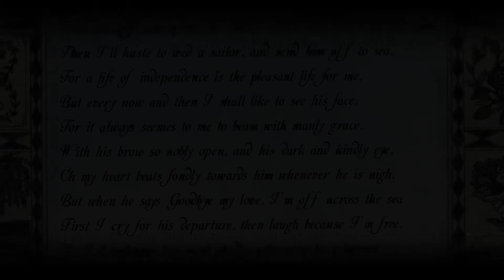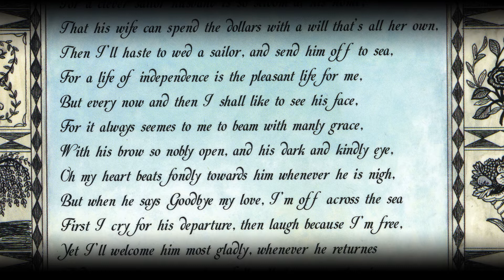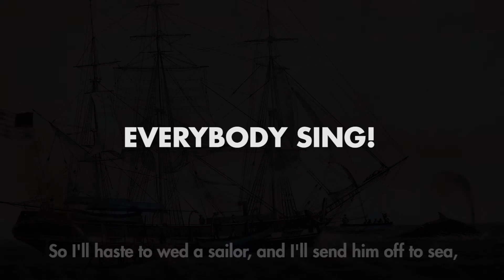Nantucket Girl's Song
The Nantucket Girl's Song is a witty poem found in the journal kept by Eliza Brock, wife of Peter C. Brock, master of the Nantucket ship Lexington on a whaling voyage from May 1853 to June 1856. It sums up how many women felt about their husbands being off on whaling voyages for years at a time. Susan J. Berman, songwriter and interpreter at the Nantucket Historical Association, has set this poem to music and added a verse of her own

Susan J. Berman - Guitar & Vocals
Ray K. Saunders - Lead Guitar
Cadence Carroll - Backing Vocals
Mark Dann - Bass
Victor Ferrantella - Percussion
Written by Susan J. Berman.
Published by Gray Lady Music.
Recorded at Garden Rock Studios, Nantucket, MA &
Mark Dann Studios, Woodstock, NY.
Mixed and engineered by Mark Dann Studios, Woodstock, NY.
Video by Novation Media
Illustrations from the Collections of the Nantucket Historical Association
Music available from iTunes, Amazon, CDBaby, and others.